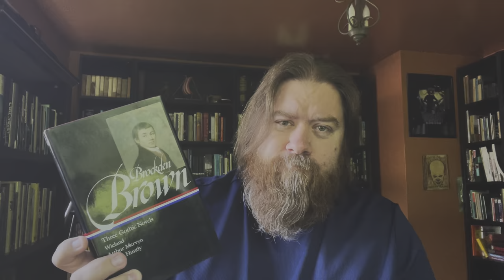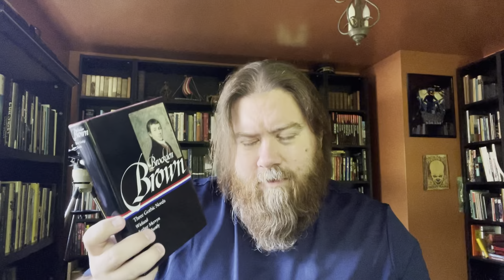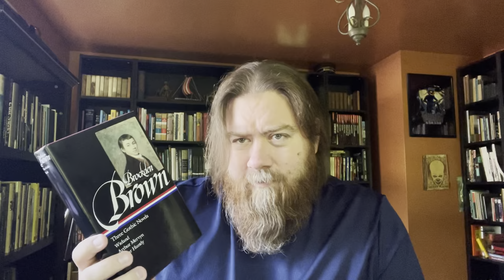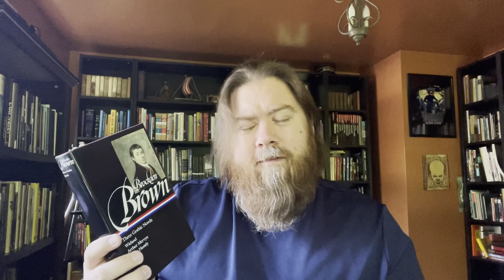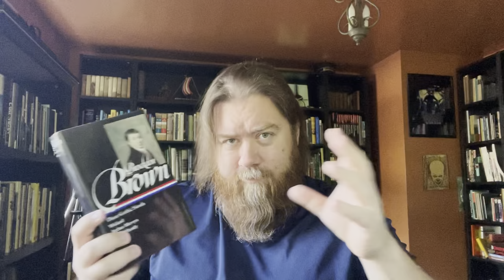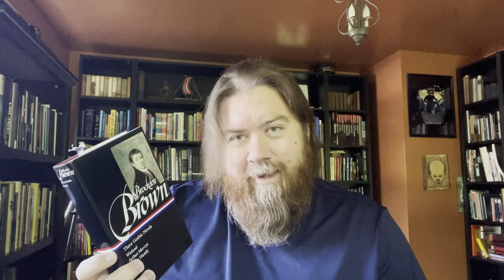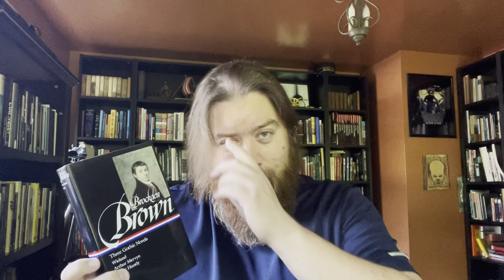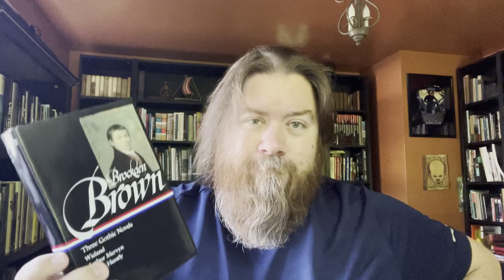Let’s Discuss WIELAND | The Birth of American Gothic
My thoughts on Charles Brockden Brown's WIELAND (1798), the first American Gothic novel.

James Richard Russo's dissertation, THE CRAFT OF CHARLES BROCKDEN BROWN'S FICTION (1979)

MY BLOGS
The Revenant Review (my horror film blog)